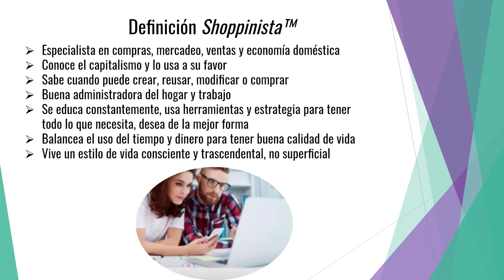COMPRAS SHOPPINISTAS EN ESTADOS UNIDOS - ¿QUE ES SHOPPINISTA?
o comentame para pasarte otro enlace sin uso de Facebook.